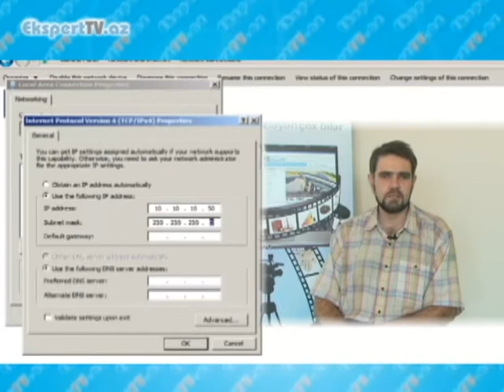Domain nədir?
Internet üzrə mütəxəsis
Vahid Qasımov